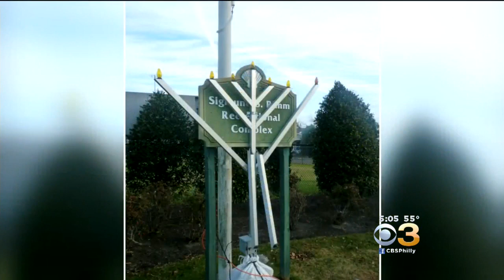Margate Police Are Investigating Menorah Vandalism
Margate Police are investigating the vandalism of 3 Menorahs.